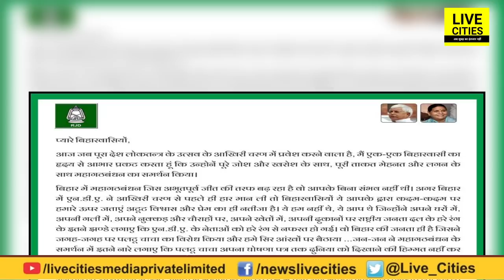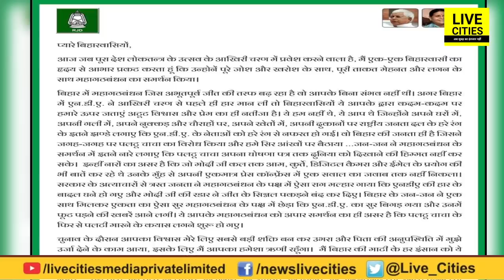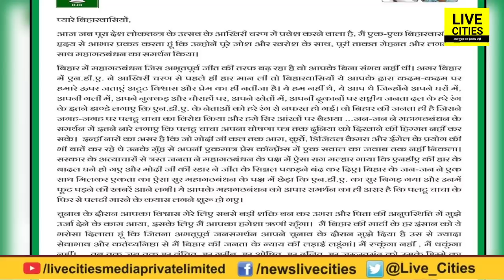Tejashwi Yadav ने Bihar के लोगों को लिखा Letter, कहा Thanks, अब रुकूंगा नहीं, लड़ूंगा न्याय की लड़ाई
Tejashwi Yadav ने Bihar के लोगों को लिखा Letter, कहा Thanks, अब रुकूंगा नहीं, लड़ूंगा न्याय की लड़ाई | LiveCities